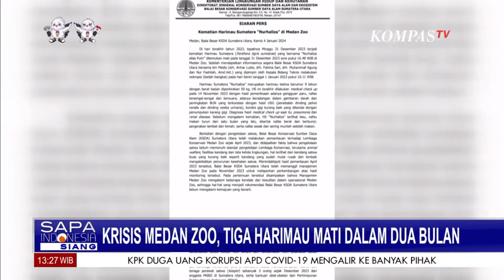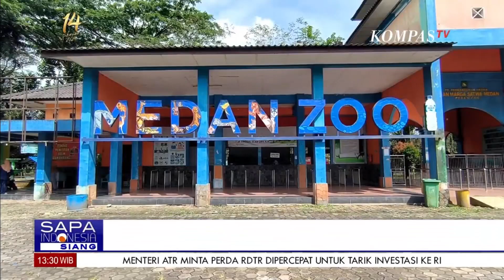Tiga Harimau Mati di Medan Zoo